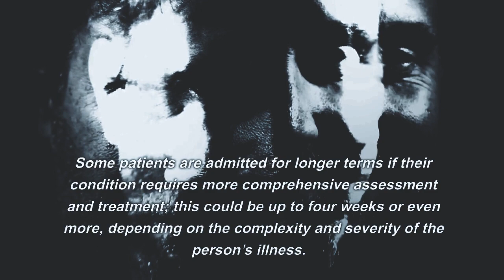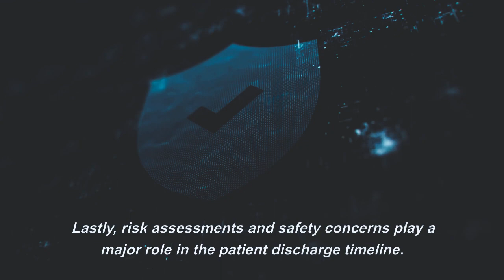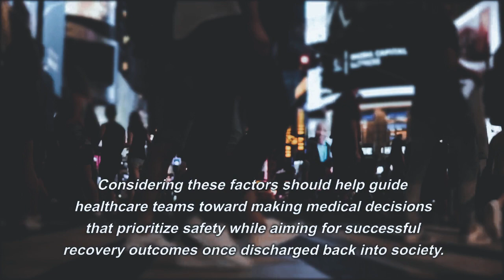How Long Is A Typical Stay At A Mental Hospital?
In this brief video, we'll tell you about the typical stay at a mental hospital. We'll cover topics like the types of patients typically admitted to a mental hospital, the available treatments, and the conditions that typically lead to a patient's admission.

If you're curious about the length of a mental hospital stay, this video is for you! We hope this information will give you a better understanding of the scope of care available at a mental hospital.

• If you're feeling unwell, please get in touch with the 988 Suicide & Crisis Lifeline. The Lifeline provides 24/7, free and confidential support for people in distress. If you're uncomfortable with a phone call, then please visit their and try their online chat.